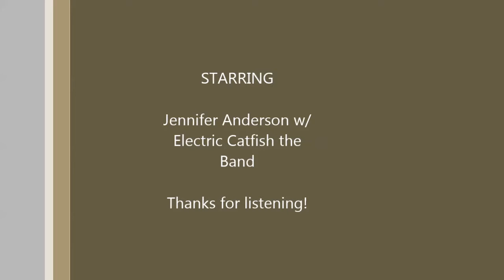You're No Good covered by Jennifer Anderson w/ Electric Catfish the Band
Recorded live at Wingfield Park in Reno, NV at the Biggest Little Music Festival 7/5/2014
Original song performed by Linda Rondstadt